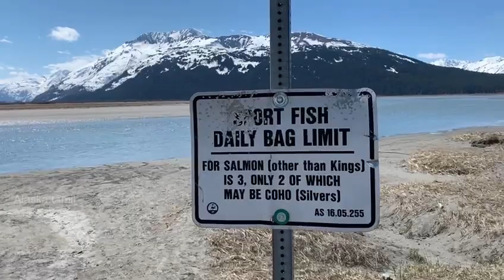Hooligan fishing in Alaska 2021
Hi friends, this video i am going to show you Hooligan fishing in Alaska,
my children's are really enjoying this fishing.
You are going to enjoy this video.